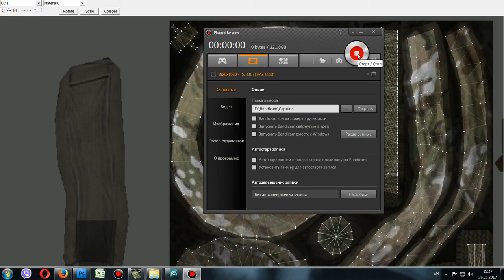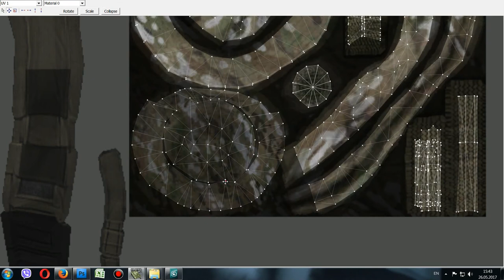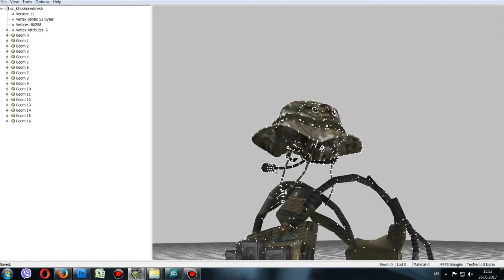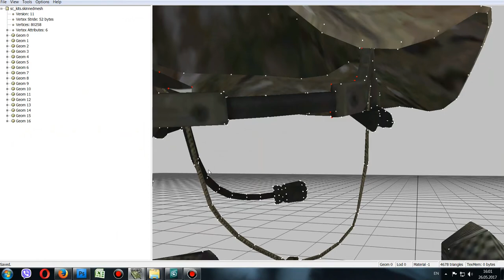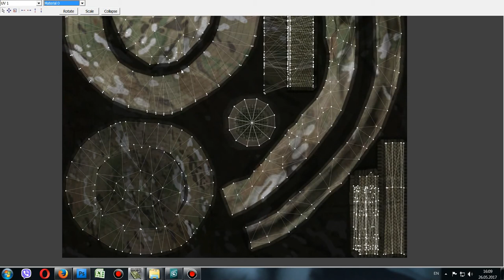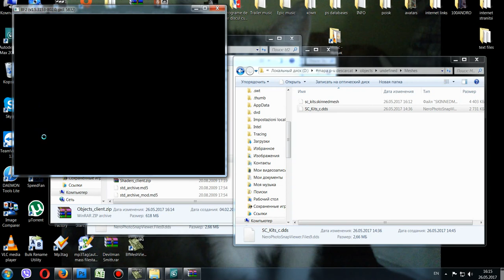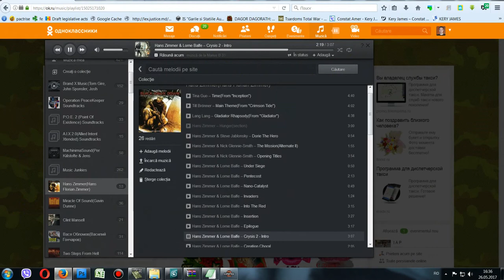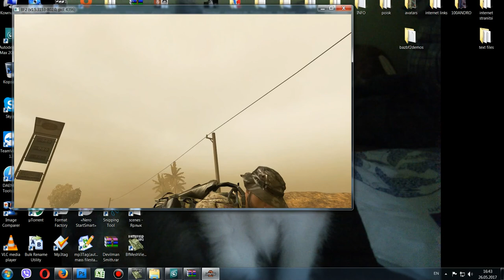Battlefield 2 Kit Skinnedmesh Editing part 6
Nations At War.
A Single Player / Co-op & Multiplayer Battlefield Style Game.

Built upon the roots of a small group of Friends, some of which have

played together for many years.
Nations at War has grown beyond the Tournament it was developed

for and With cooperation from Allied Intent Xtended, Hard Justice,

Surreal, Project Reality, Eve Of Destruction, Zero factor, Rising

Conflict, Desert Conflict Xtended, Point of Existence, Australian

Forces and US Intervention,

Nations at War has turned into a Truly massive Single player,

Multiplayer and Coop Experience.

Follow Us On ModDB.